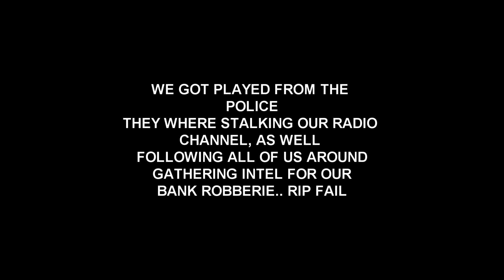GMod: SantosRP - BANK ROBBERY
Trying to rob the bank with the crew , but things went kinda bad and we got played by the cops!